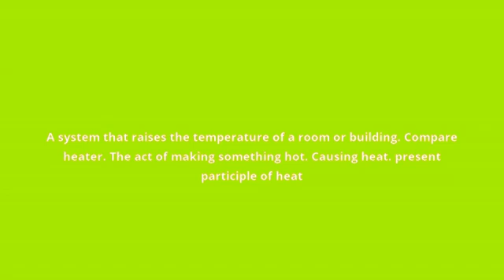what is the meaning of heating